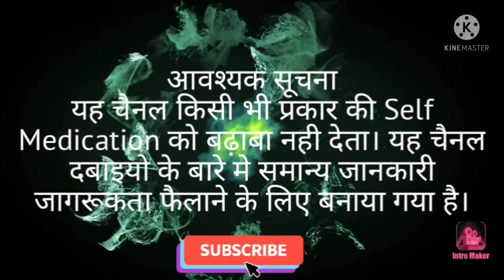मुहासे हटाने के उपाय, Pimples,कारण,Cream,Treatment,Acne,Treatment,मुहासे की दवा,पिंपल्स की दावा Acne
Hello Dosto Aaj Mana मुहासे एक्ने पिंपल्स के Bara Ma Bataya Ha Acne Symptoms Treatment Kya Ha Sare Jankare De Ha Ummid Ha Apko Pasand Ayage Pasand Aya To video Like Kra Share Kra Or Subscribe kre Thank You.

About:  Dr Ashfak,s Blog Is An Medical Channel In Hindi,Here We Provide Medical Knowledge About Disease,Treatment,Symptoms,Medical Procedure, Allopathy Drug For Student And Comman Man.